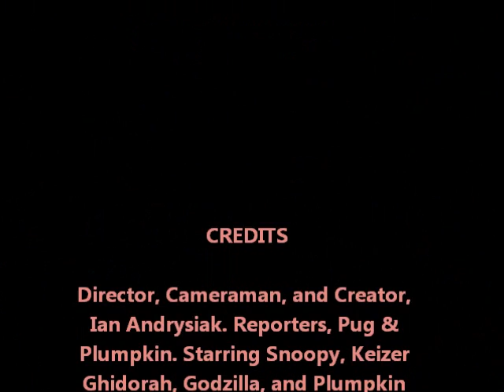Gojira Films News!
A news report for all the (fake) info you need on today`s weather. Not to mention some new true stuff about the channel! It`s all here at Gojira Films News Station with reporters Pug & Plumpkin! WARNING, SOME COMMERCIALS.